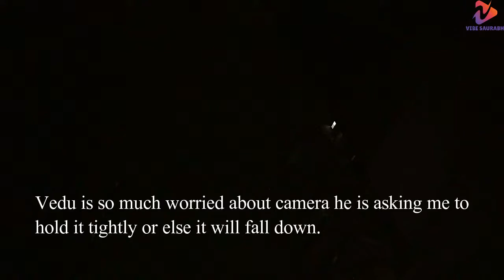Do Ghoont Kadhe Ke | Vibe Saurabh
I hope you liked this YouTube description. Remember, you can find more lifestyle videos right here.

Vibe Saurabh Shukla Indian
Travelling & Lifestyle Vlogger